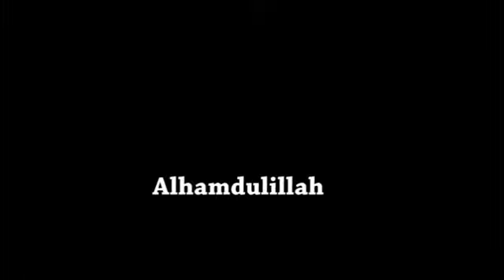SHEHU OF BORNO FARAR TAFIYA 2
A beautiful song by fantimotin waka to HRH alhaji Dr abubakar ibn umar garbai Al-amin El-kanemi the shehu of borno